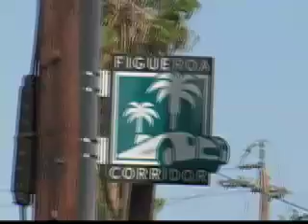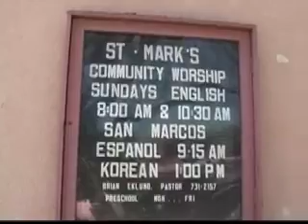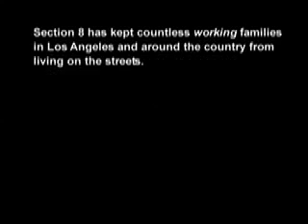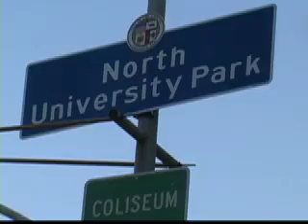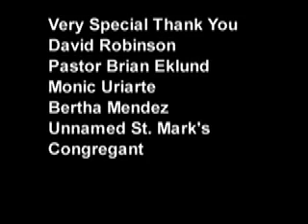DisplaSCed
An introduction to the cause of UNIDAD, United Neighbors in Defense Against Displacement. Over the past decade, USC has vastly increased its enrollment, but due to it's failure to provide housing for some 80% of its students, members of the community have been forced out by exclusionary renting practices, raised rents, and the destruction on affordable housing.